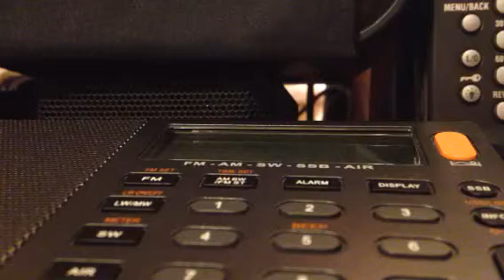Number station XPB